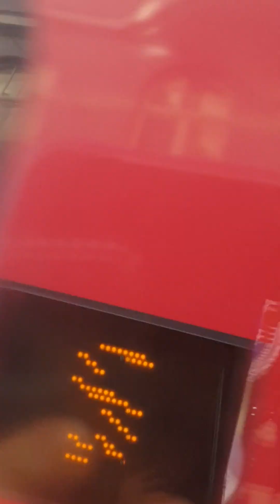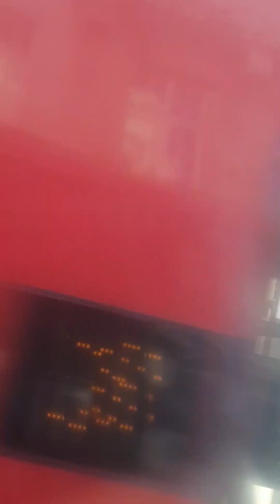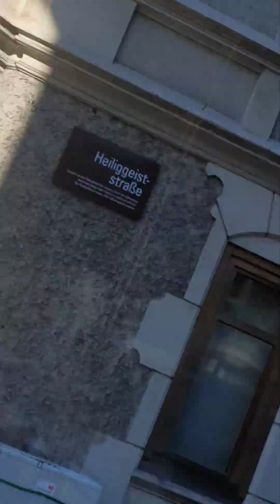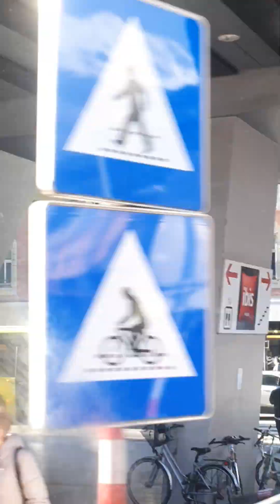Linie F Innsbruck FÜRSTENWEG-Innsbruck HAUPTBAHNHOF